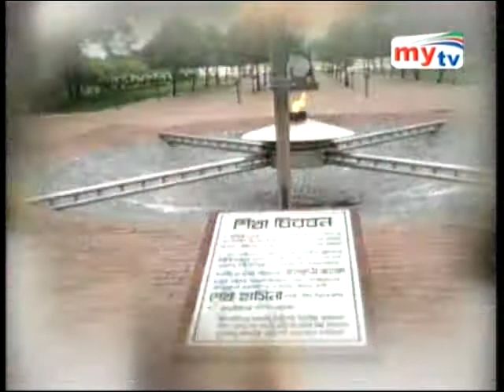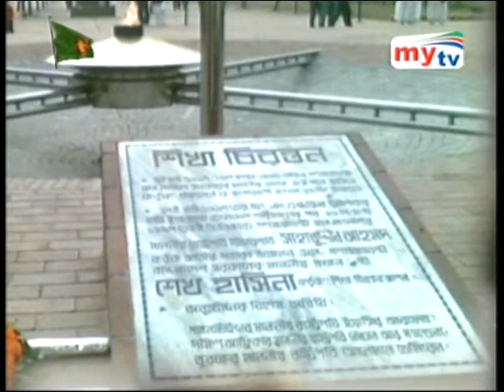Shikha Chironton Report by Patrick D'Costa.mpg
Renovation of Shikha Chironton 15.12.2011